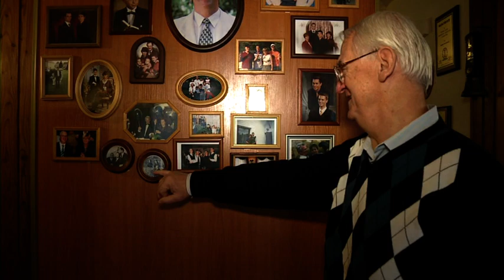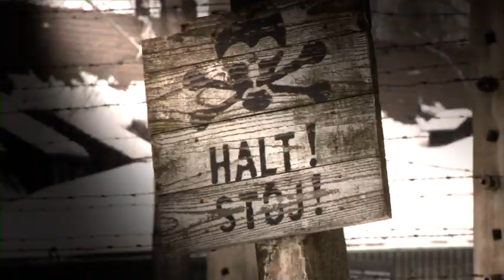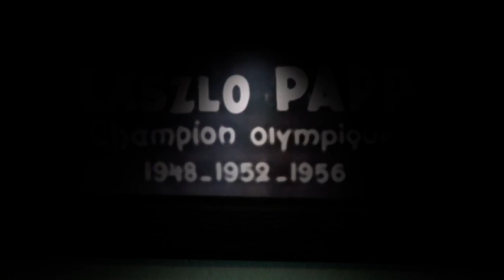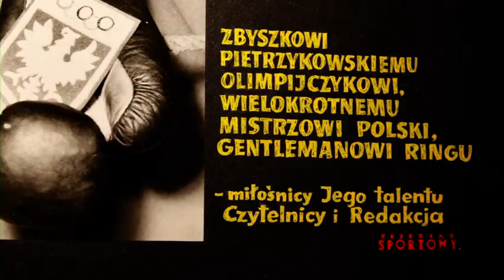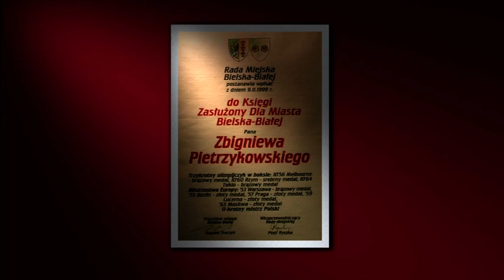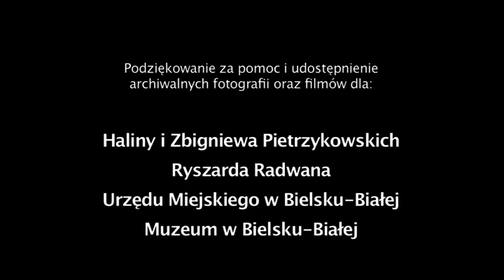ZBIGNIEW PIETRZYKOWSKI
zmarł 19 maja 2014 r.